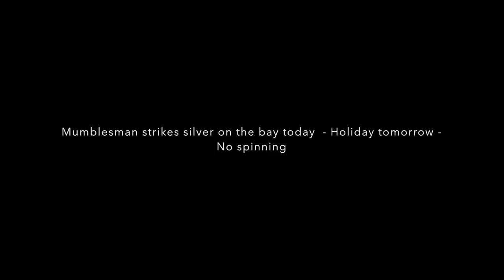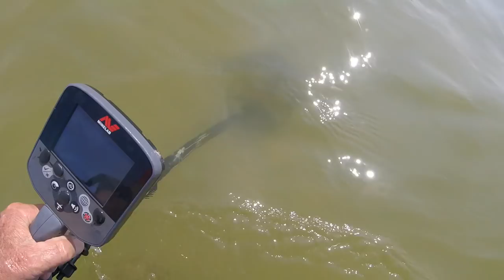Afternoon Low Tide Bay Spin - silver ring in his scoop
bay did not treat us very nice today - happens. can not complain.

i will try and get a pic of guru's platinum soon. it is nice. not pretty, just nice and heavy toooo

GEAR I USE:
Stavrscoop
go pro hero session camera